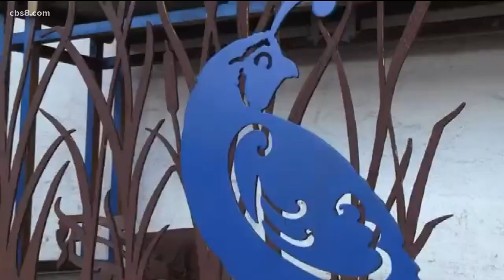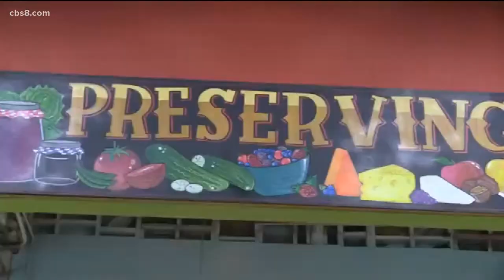Breadmaking and canning for the holidays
Hawthorne Country Store’s Heather Thelen joined Morning Extra Monday with a few tips from her kitchen.